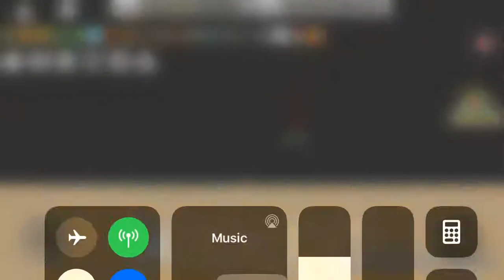Stump Snail dances to the Bee Swarm Simulator music